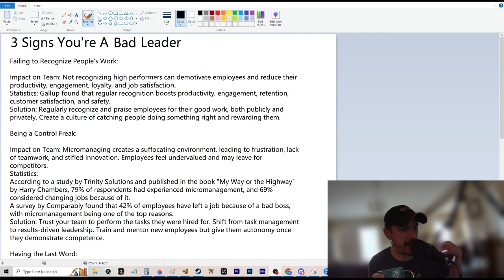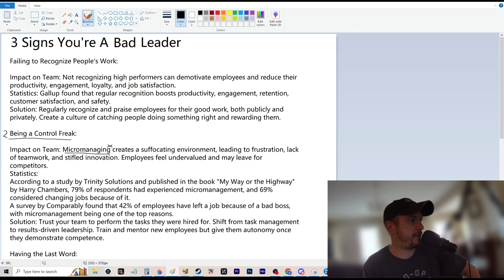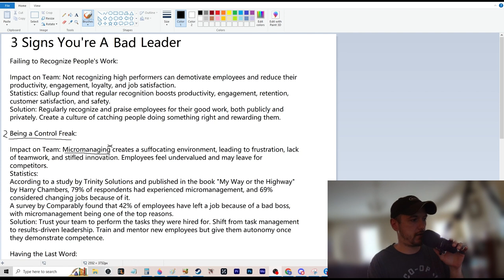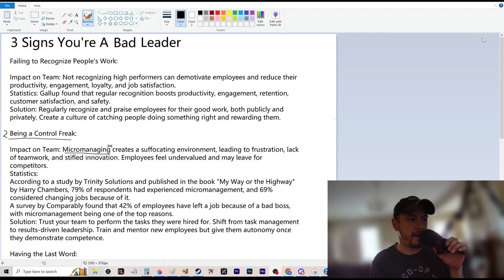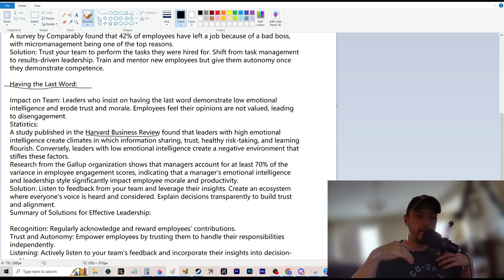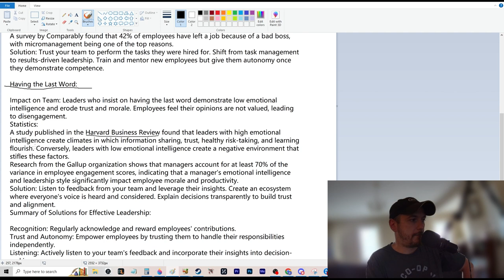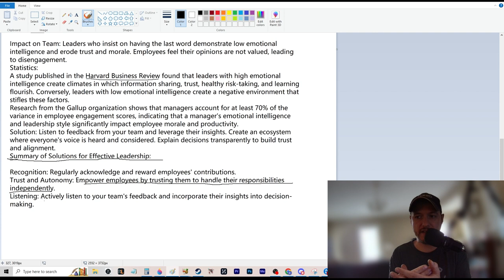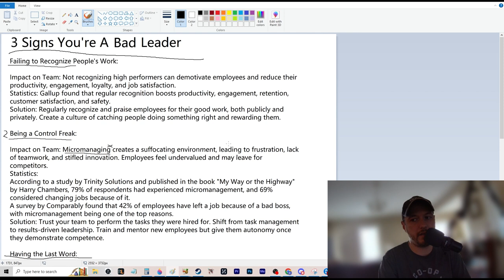Top 3 Signs You're a Bad Leader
Discover the top 3 signs that indicate you're a bad leader and learn how to turn things around. In this video, we delve into common leadership mistakes that can hinder your team's success and your personal growth. Whether you're a new manager or a seasoned leader, recognizing these traits is crucial for fostering a positive work environment and achieving your goals.

🔹 Sign 1: Lack of Communication
🔹 Sign 2: Micromanagement
🔹 Sign 3: Lack of Empathy

📈 Boost Your Leadership Skills:

Effective Communication Techniques
Strategies for Empowering Your Team
Building a Culture of Trust and Respect